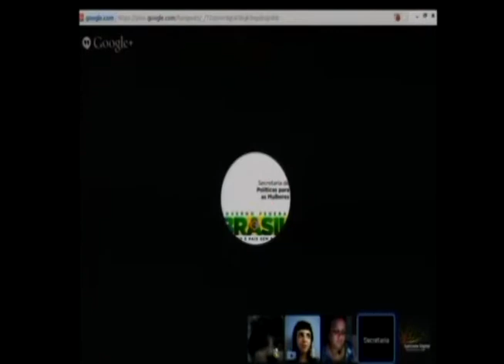Governo Escuta: Rede Lilás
Confira na íntegra a transmissão completa do evento Governo Escuta: Rede Lilás, que debateu a igualdade de gêneros e políticas em defesa das mulheres no estado do Rio Grande do Sul.